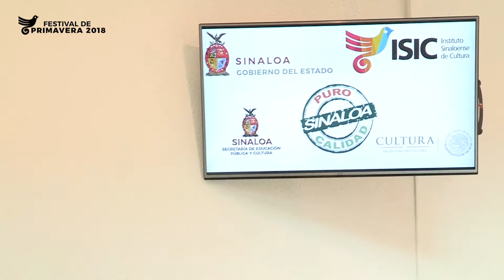ISIC, presenta agenda de Virulo en el Festival de Primavera 2018. (27 Febrero 2018)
El Festival de Primavera presenta a Virulo

* Hará corta temporada en Culiacán, y girará por Navolato, Guasave y Mocorito

Dentro del Festival de Primavera 2018, el Instituto Sinaloense de Cultura presenta a Virulo en corta temporada en Sinaloa, festejando además sus 25 años de presentaciones en México.

En conferencia de prensa, presidida por Alejandro Mojica, director de Programación del ISIC; Rodolfo Arriaga, director del TATUAS Un Público se Prepara A.C., Alejandro García Villalón, mejor conocido como Virulo y Jessica Palazuelos, directora de Promoción y Difusión del ISIC, se anunciaron las presentaciones de este talentoso humorista y cantante cubano.

Alejandro Mojica, dijo que las presentaciones de Virulo tanto en la capital sinaloense como en municipios como Navolato, Guasave y Mocorito, forman parte de la programación del Festival de Primavera 2018.

Dijo que en Navolato se presentará el 1 en Guasave, el 3 en Mocorito y el 4 de marzo, con entrada gratuita.

Mientras tanto, Rodolfo Arriaga dijo que en ésta ciudad se presentará el miércoles 28 de febrero y el viernes 2 de marzo, a las 20:00 horas, en el Teatro Pablo de Villavicencio, con un costo de $250.00 planta baja y $200.00 planta alta.

Estas presentaciones, dijo, son parte de los festejos de Virulo junto al TATUAS por sus XXV años de presentarse en Culiacán.